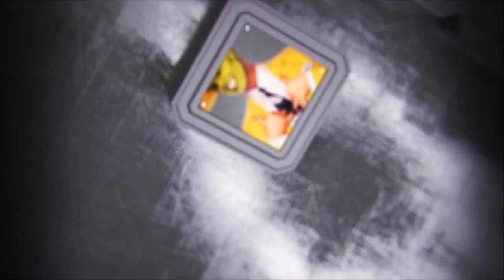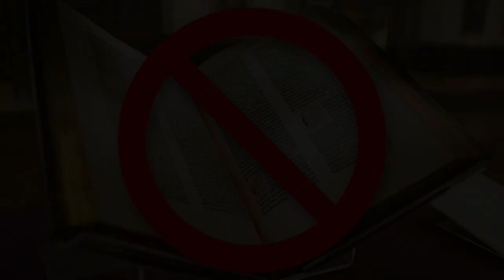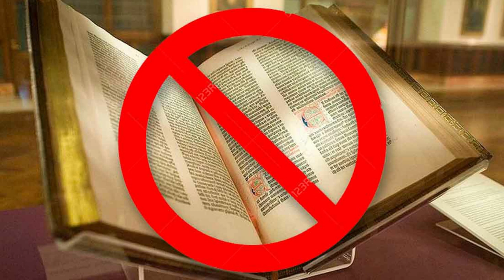Películas CONDENADAS por la IGLESIA.